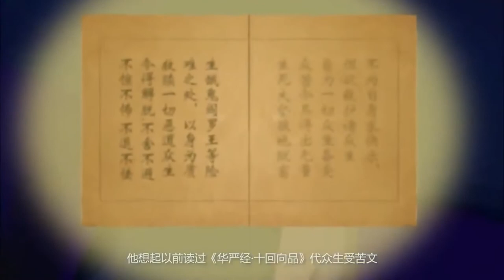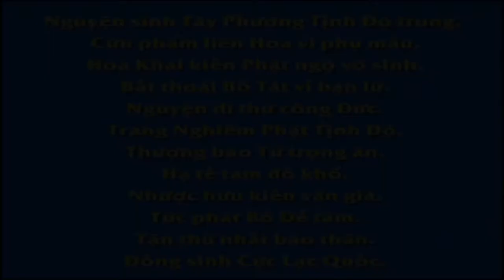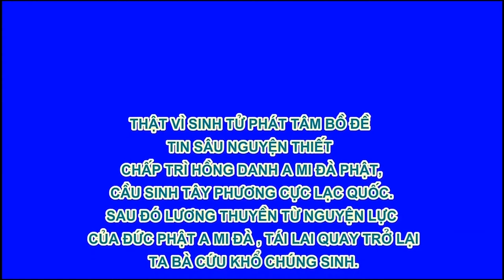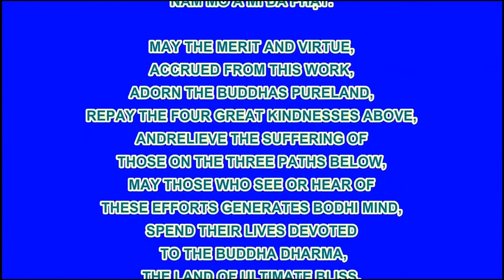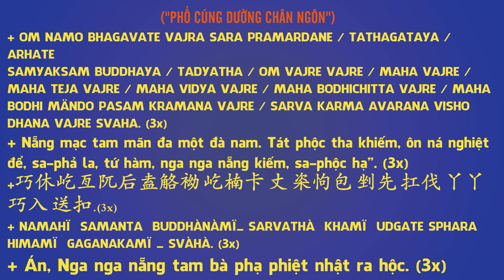Niệm Phật Trừ Bệnh Khó Chữa, Phim Hoạt hình Phật Giáo, Pháp Âm HD